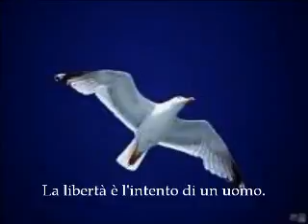davide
laboratori di prevenzione III A Scuola Media di Bella. Progetto avvitamenti.